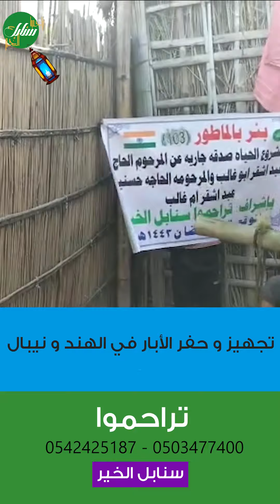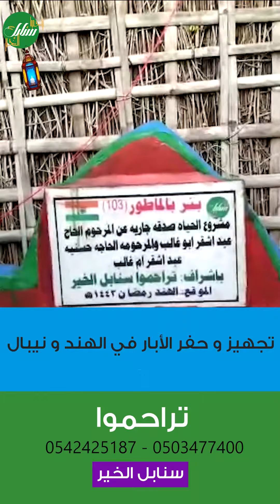مراحل حفر و تجهيز بئر مياه للشرب عن المرحوم الحاج عبد أشقر أبو غالب و المرحومة حسنية عبد أشقر أم غال